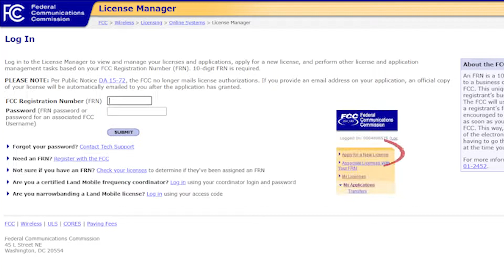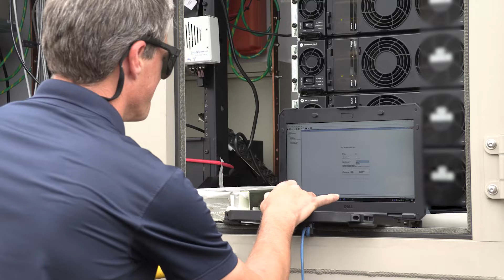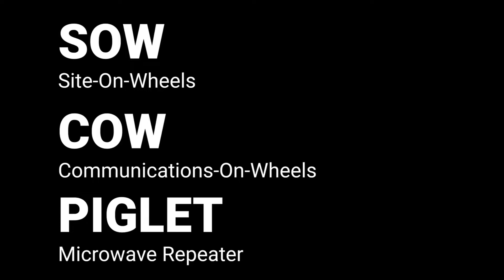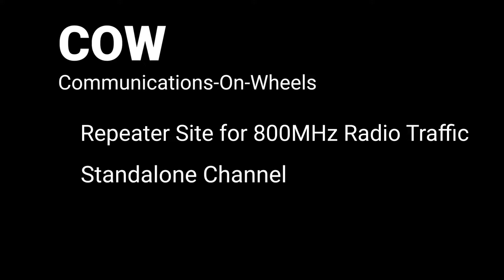MPSCS supports Michigan State Police public safety communications at Electric Forest 2022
0:00  Introductions
0:43  Supporting Public Safety Communications for Planned and Unplanned Events
1:50  Advance Prep of the Site-On-Wheels (SOW) before event
2:55  Deployment of Interoperable Communications
4:17  Training Opportunity
5:00  Communications Trailers - The Sow, Cow, & Piglet
6:50  Interoperable Communications After 9/11

Michigan's Public Safety Communications System (MPSCS) set up the Site-on-Wheels (SOW) as a temporary tower site to support public safety for the Michigan State Police (MSP) at the 2022 Electric Forest Festival in Rothbury Michigan. The MSP needed communications enhancement while running traffic and security at the festival because the coverage needed augmenting.

To do this, we set up a small trailer, then our Steeplejacks took two (2) point-to-point (PTP) microwave dishes up to the top of the tower. They've pointed one at the SOW and then one at an MPSCS site to enhance coverage.  Once the link was set up between one of our existing towers and the SOW, we set up RF antennas to enable it to a normal tower site at that point.

With this deployment, we were able to train MPSCS radios techs and steeplejacks from all over the state on the setup of the SOW, the trailer, do the alignment, and set up of the dishes.

With our SOW, we have interoperability with all statewide channels, so anyone who has 800 MHz MPSCS capable radios would have interoperability with that statewide event channel.

The only time that we utilize the SOW is if we've been requested by an entity to support public safety, like the Michigan State Police or a county that's on our system.

Closed Captioning
Transcript: